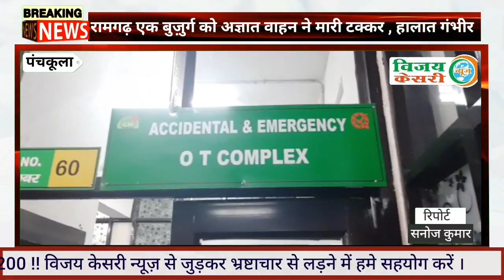रामगढ़ के पास एक अज्ञात वाहन ने बुजुर्ग को टक्कर मार हुआ फरार! बुजुर्ग की हालत गंभीर - PGI हुआ रेफर !